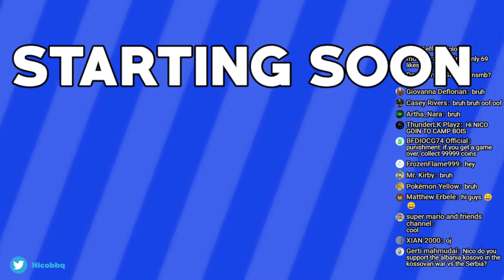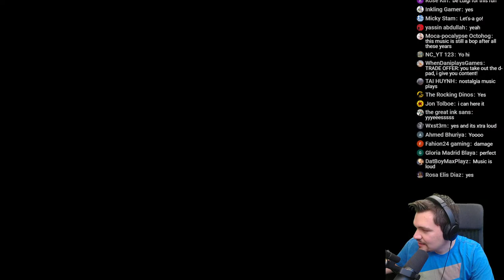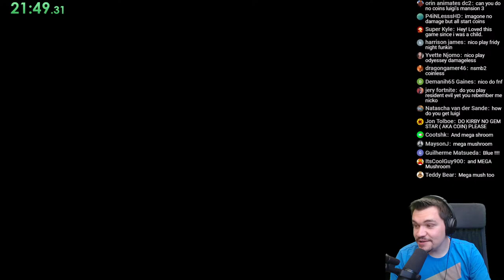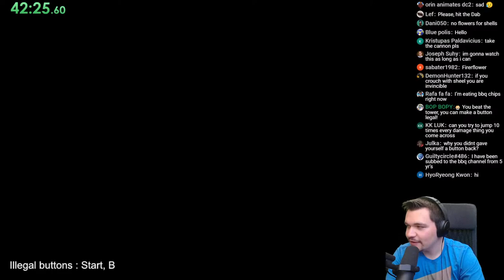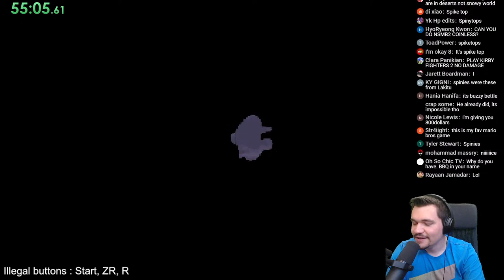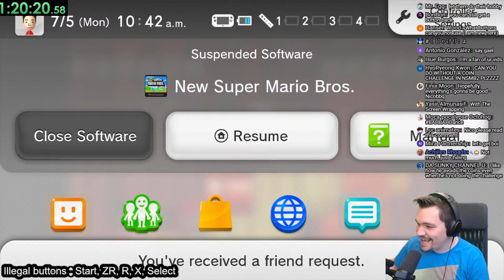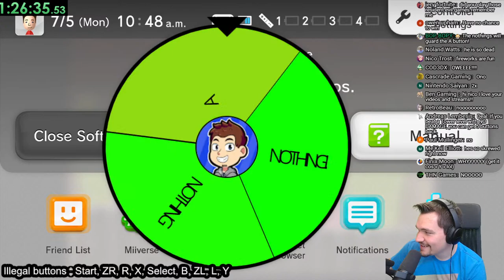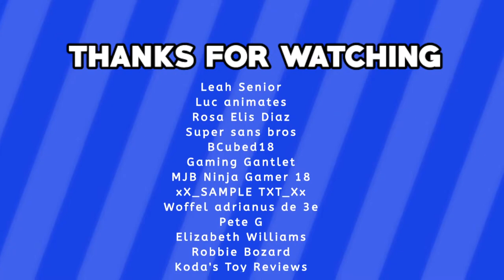🔴 If I take damage, I lose a CONTROLLER BUTTON! - New Super Mario Bros. DS